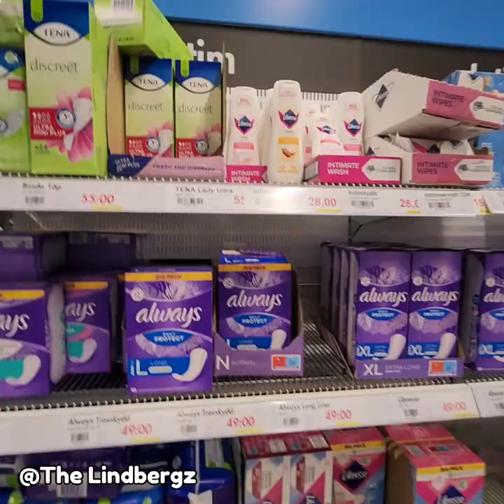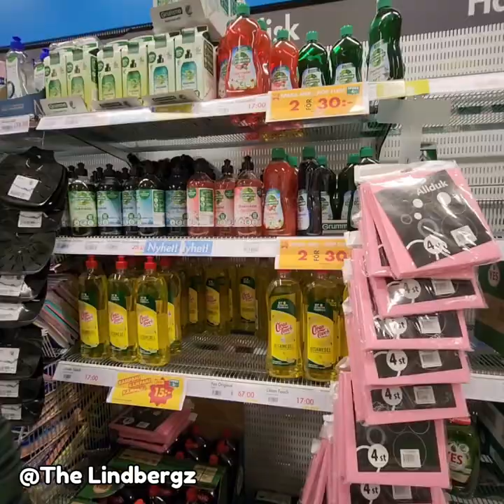Easter Bargain Hunt | Exploring ÖoB Store with The Lindbergz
Join us for a festive Easter bargain hunting adventure at ÖoB Store in Ängelholm, Sweden ! 🐰🛍️ Watch as we scour the aisles for amazing deals and hidden treasures. Don't miss out on the fun – come along with us!

@The Lindbergz
@ Fredrik Sasha Lindberg